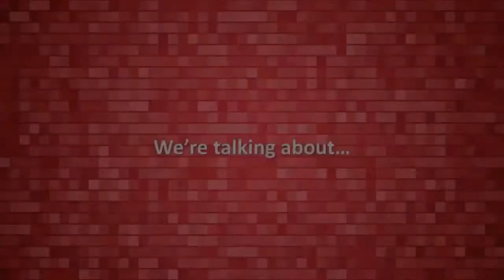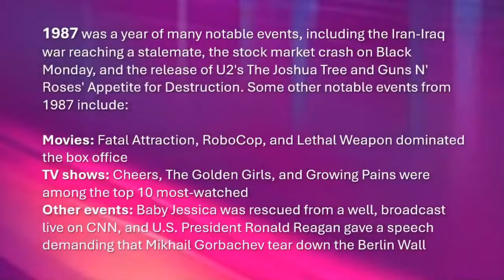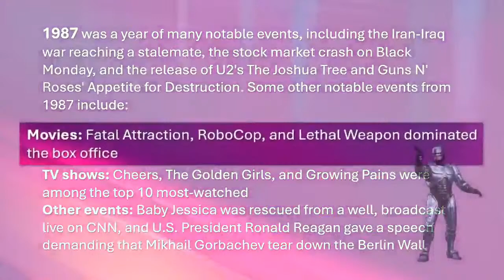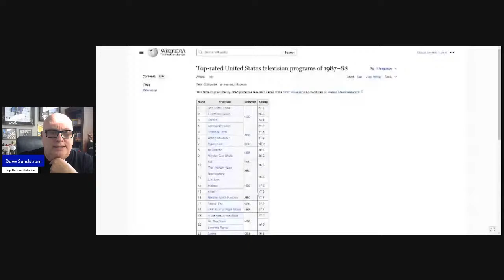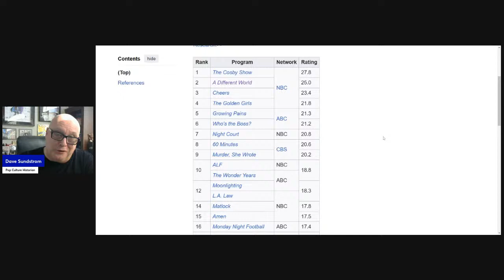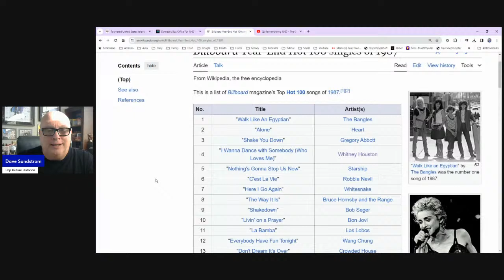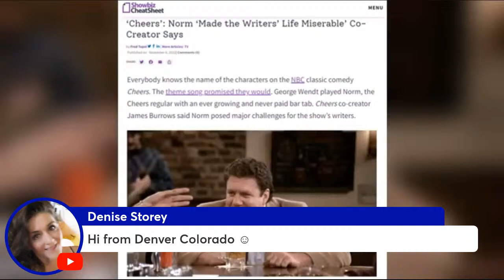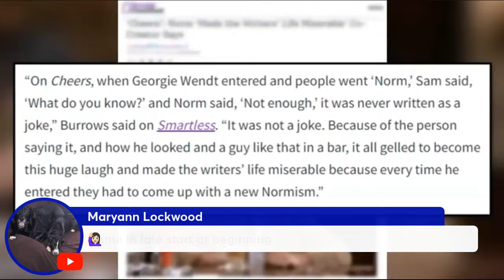Remembering 1987 - The Good Stuff Live!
Let's talk about music, movies and MOSTLY TV from 1987. You know...the good stuff!

LIVE STREAM CONTEST RULES:
2. Not every live stream will have a contest.  Some will.  Some won't.
3. Everyone can participate.  Other than being on hand to enter the drawing, nothing else is required.
4. Everyone has the same chance of winning.